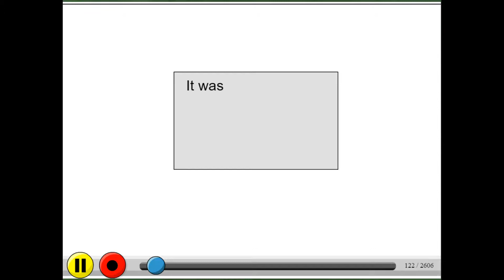Waluger Movie: Part 3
Waluger 3: The Plan to save the world